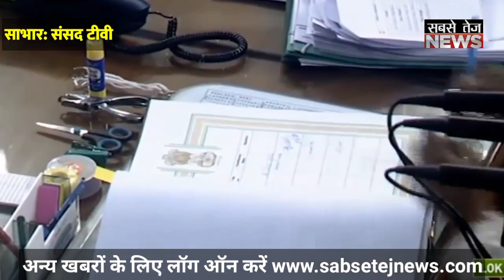आज़मगढ़ के सांसद दिनेश लाल यादव निरहुआ ने संसद में ली शपथ।sabsetejnews